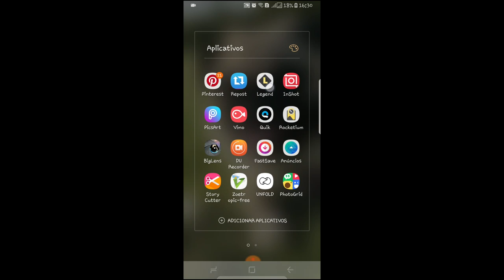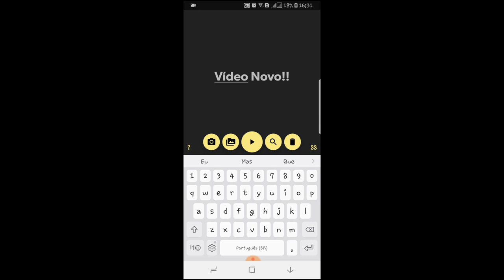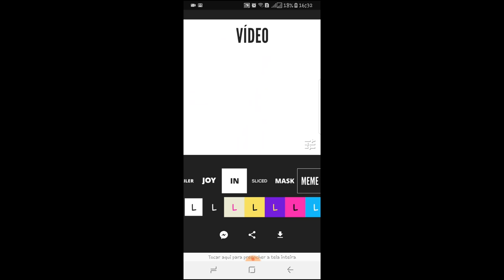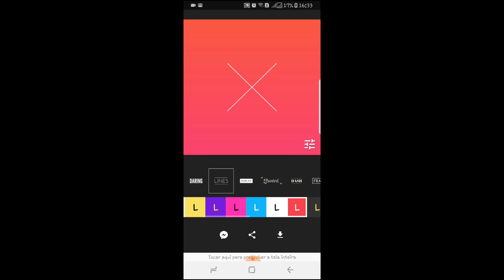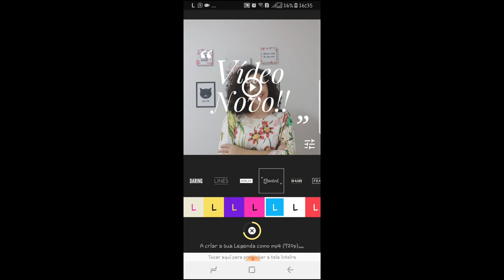📱 Aplicativo para criar vídeos com textos animados -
Vídeo: 📱 Aplicativo para criar vídeos com textos animados

Hoje vim te mostrar um aplicativo super bacana que eu utilizo muito nos meus negócios para criar vídeos com textos animados, esse aplicativo é o legend, ele possui uma grande quantidade de opções para você escolher e seu vídeo fica pronto em poucos cliques.

💥Quer saber como vender pelo Instagram? Baixe o E-book gratuito